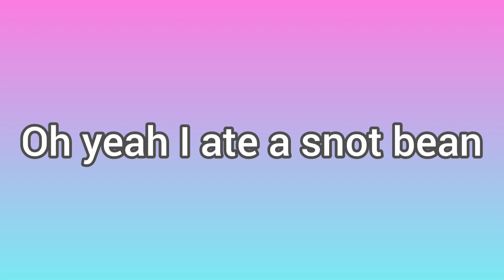Flava Roullette. Fart, Vomit, rotten milk & cat food Jelly Beans!!